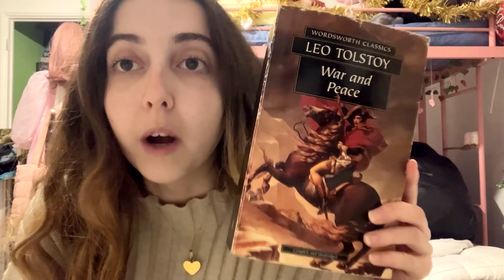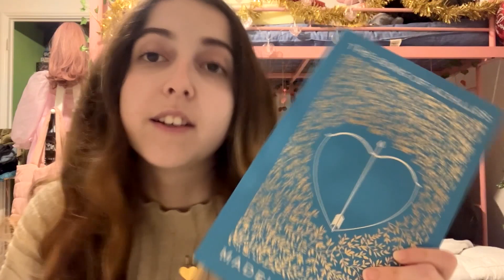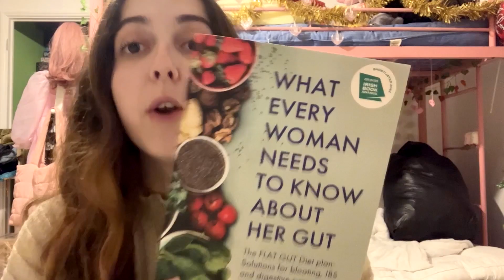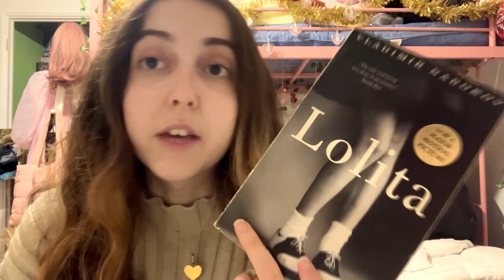Vlogmas 2023 Week 2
Crochet insta; pinks.titches